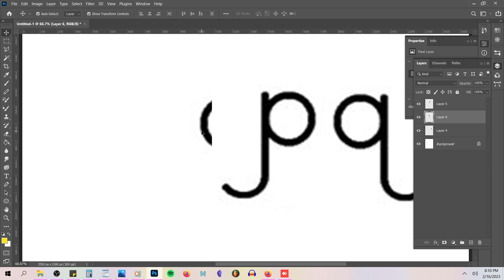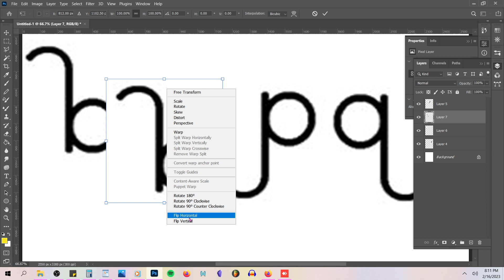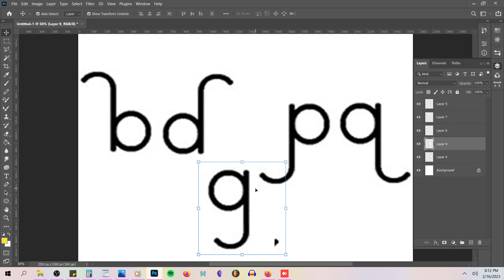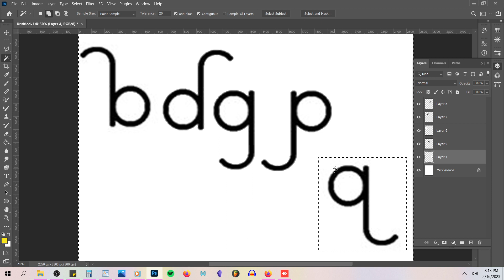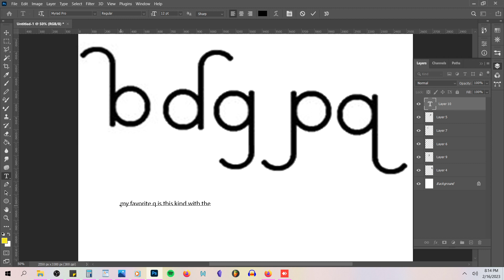b, d, g, p, q part 2 - my favorite q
See how b, d, and p look when they follow the q with a curl tail design!